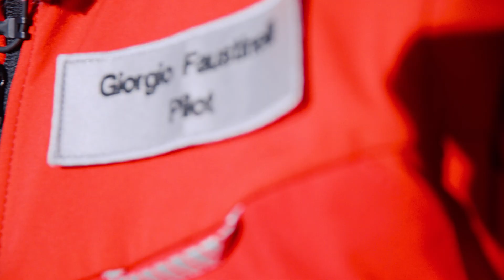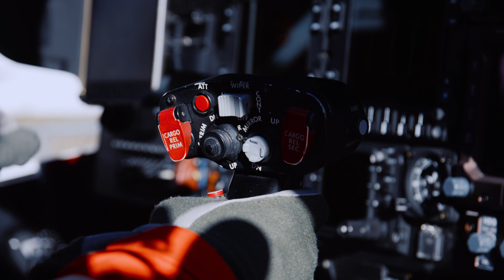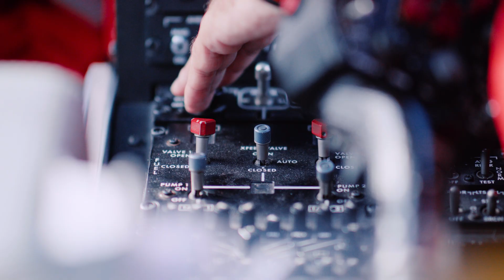Rega: The AgustaWestland Da Vinci rescue helicopter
For around a decade now, the Da Vinci helicopter at the Rega base in Samedan has been performing invaluable services – and is continuing to do this winter season. In our video, base manager and Rega pilot Giorgio Faustinelli explains why this rescue helicopter is particularly well suited to mountainous regions, what the cable cutter is for, and why there are several antennae mounted on the tail boom.

Note: You can activate the English subtitles in the video settings by clicking on the cogwheel icon.